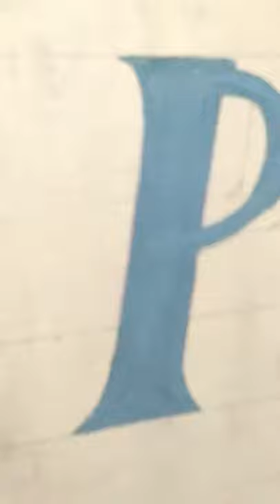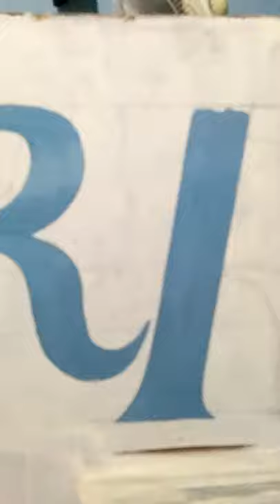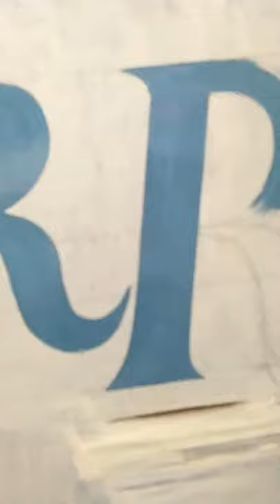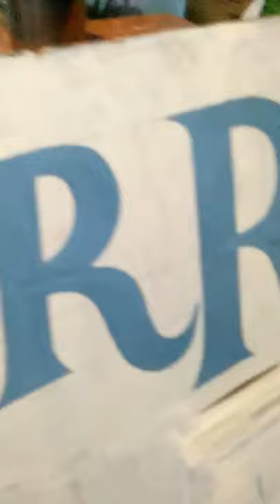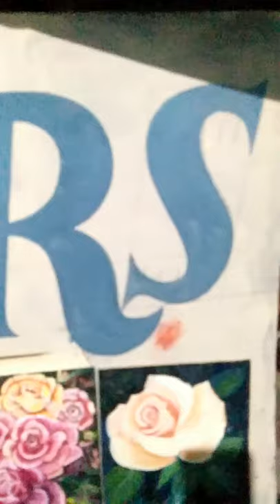angel Christy * brush lettering*